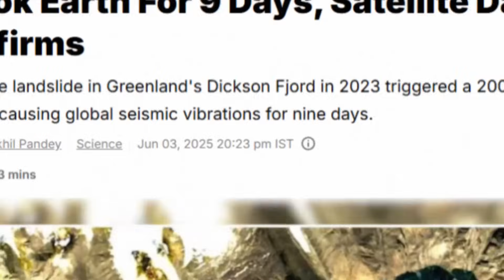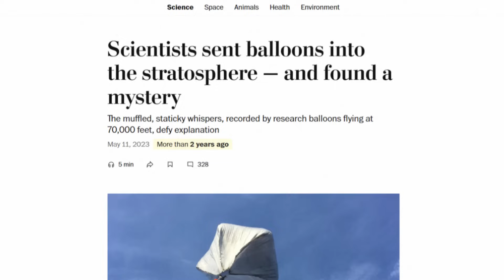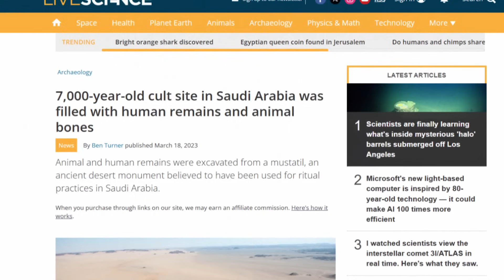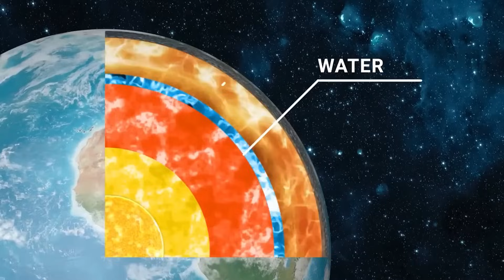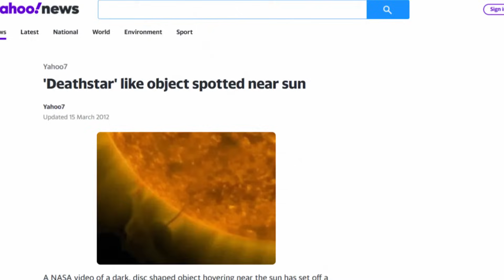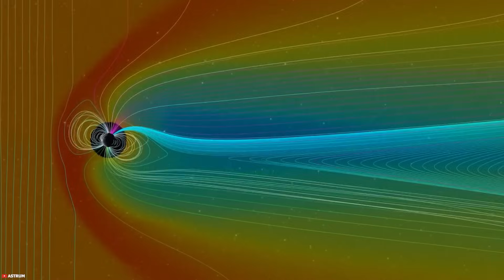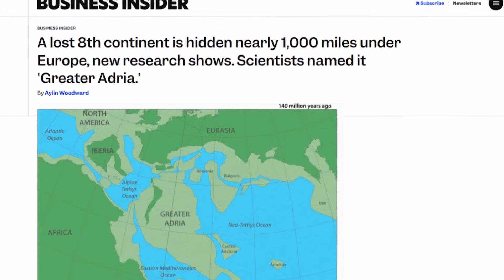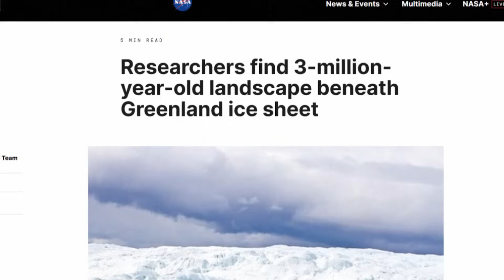Scientists Just Found a 9 Day, 650 Foot Tsunami That Broke the Earth !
Our planet is stranger than we ever imagined. In September 2023, something extraordinary happened in Greenland’s Dickson Fjord: a hidden force unleashed a 650-foot mega-tsunami that reverberated across the entire globe for nine consecutive days. This wasn’t a normal tsunami—it was a skyscraper-sized wave sloshing back and forth, shaking Earth’s foundations, and baffling scientists.
But that’s just the beginning. In this video, we’ll explore some of the most mysterious Earth phenomena that science is still struggling to explain:
🔹 The 9-day mega-tsunami that rattled the planet
🔹 Strange sounds coming from Earth’s core
🔹 A lost city buried in Arabian sands for 7,000 years
🔹 A hidden ocean three times bigger than all surface oceans combined
🔹 A bizarre object siphoning energy from the Sun
🔹 Earth’s magnetic field acting strange
🔹 Ancient circles buried deep in the Sahara
🔹 A gigantic underground structure beneath Antarctica
🔹 An unexplained glow over the Amazon rainforest
🔹 A lost continent hidden beneath Europe
🔹 A massive secret chamber inside the Great Pyramid
🔹 Radio signals repeating every 16 days from deep space
🔹 A 12,000-year-old ice wall in Greenland
From buried civilizations to cosmic mysteries, these are discoveries that defy logic, challenge science, and ignite our imagination.